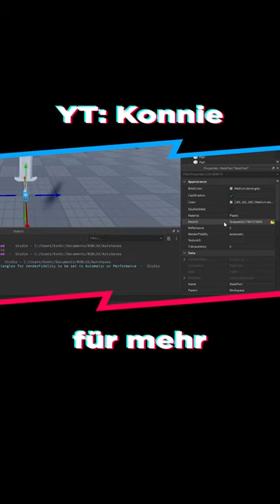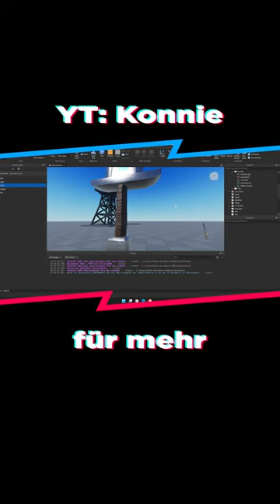Wie man Roblox Materialien nutzt, um Objekte realistischer aussehen zu lassen Studio für Anfänger